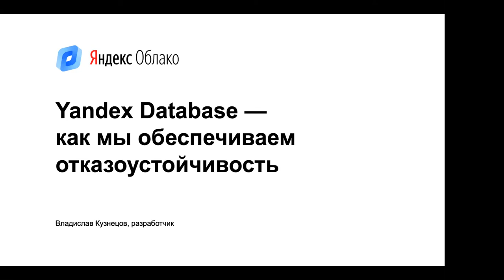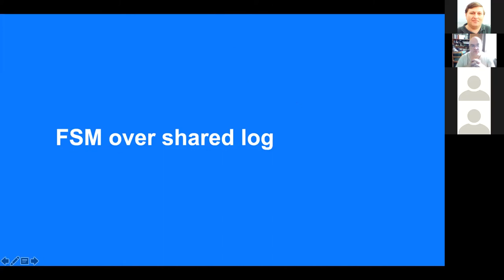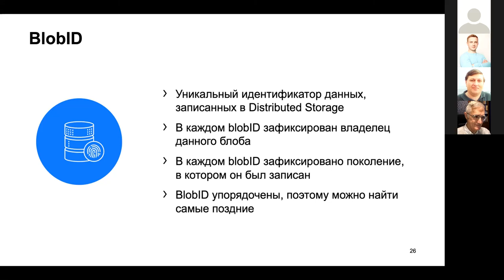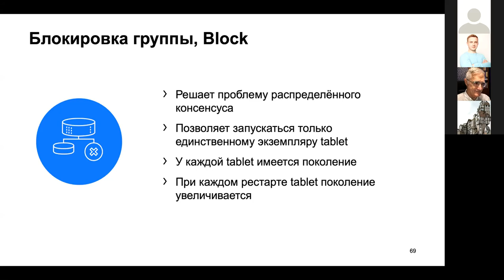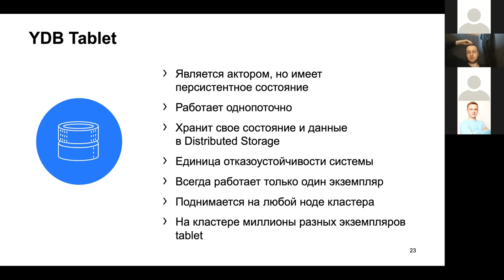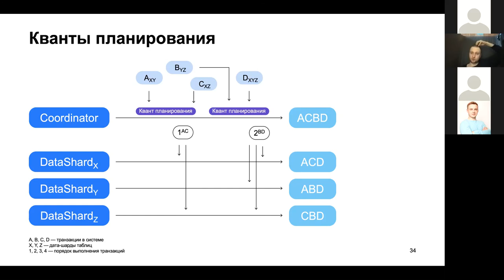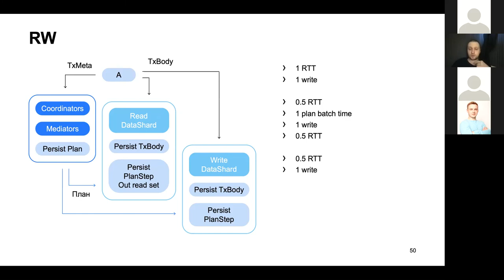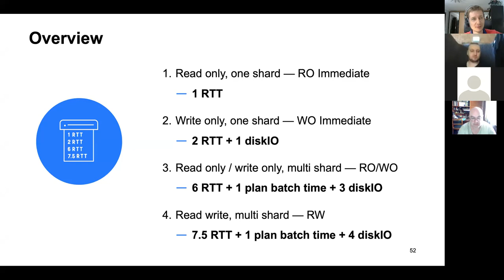219. В. Кузнецов, С. Чечеринда. Отказоустойчивость и распределенные транзакции в Yandex Database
00:00 Представление докладчиков, план доклада
1:00 Общий обзор YDB, акторы, YDB tablets
23:00 Обсуждение обзора YDB
38:00 Единственность существования таблетки
42:00 Архитектура YDB Distributed Storage
58:00 Запросы YDB Distributed Storage: Put, Get, Discover, Get+Restore, Block

01:15:00 Распределенные транзакции YDB - план
01:16:00 Какие распределенные транзакции нужны
01:29:00 Реализация распределенных транзакций в YDB
01:59:00 Масштабирование решения
02:05:00 Накладные расходы на исполнение запросов
02:24:00 YQL-транзакции
02:34:00 Доступные уровни изоляции транзакций
02:41:00 Заключительные вопросы